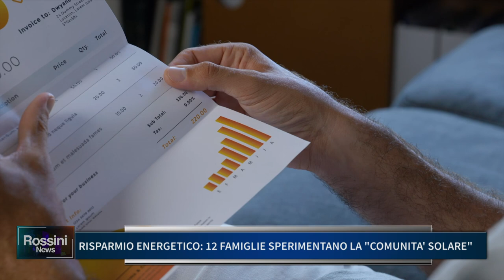RISPARMIO ENERGETICO: 12 FAMIGLIE SPERIMENTANO LA COMUNITA' SOLARE